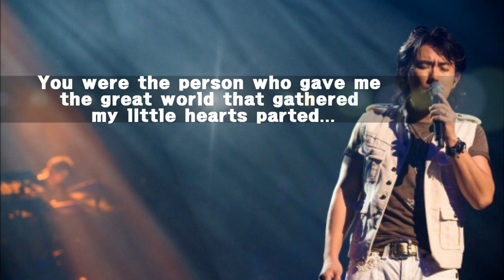[ENG Sub] Lee Seung Chul - In The Love ( Original ver / MP3 / K POP )